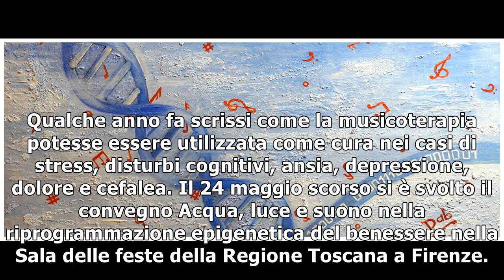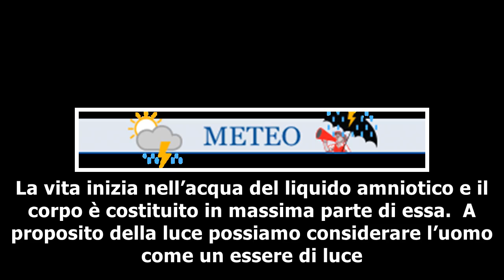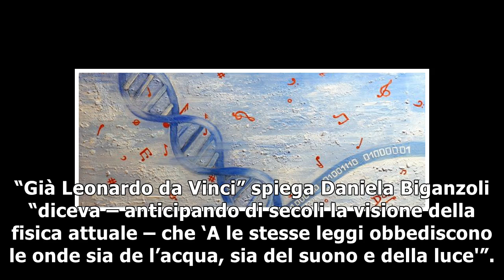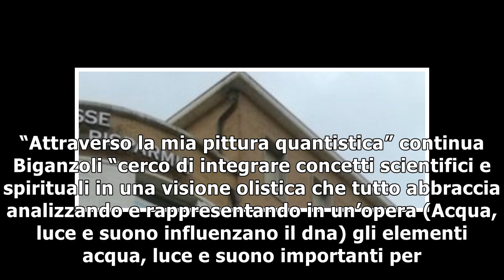Blog | Pittura quantica, che cos'è e perché migliora la vita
Qualche anno fa scrissi come la musicoterapia potesse essere utilizzata come cura nei casi di stress, disturbi cognitivi, ansia, depressione, dolore e...